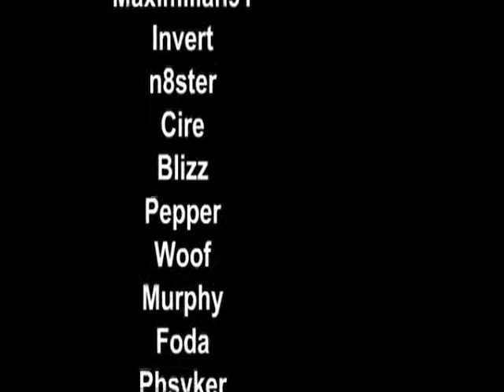Some Flash Tools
I made this mainly for my account at deviantart.com
uhm, but I decided to post it here to :3

About the animation:
Cursor
Lasso tool
Magnet

Program used: Flash, Audacity & Windows Movie Maker
Frames: about : 1500
Hardware: Wacom Tablet